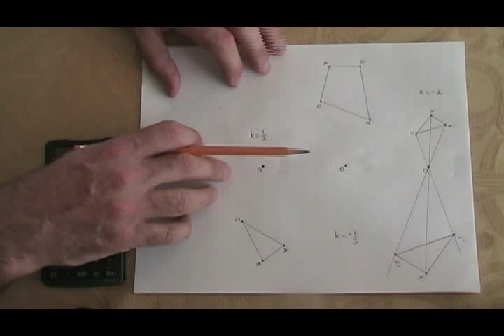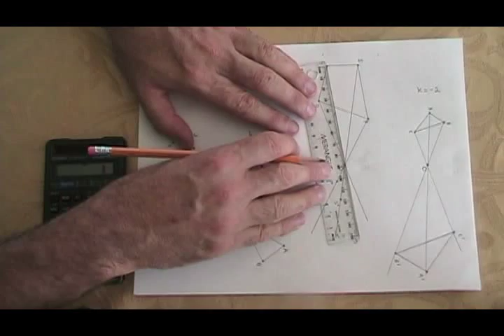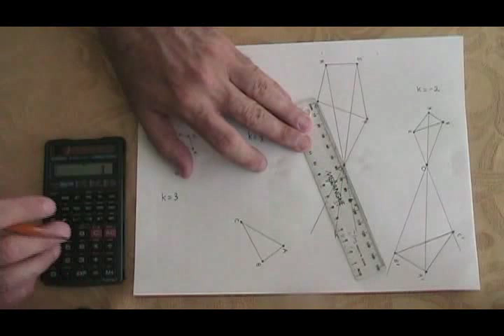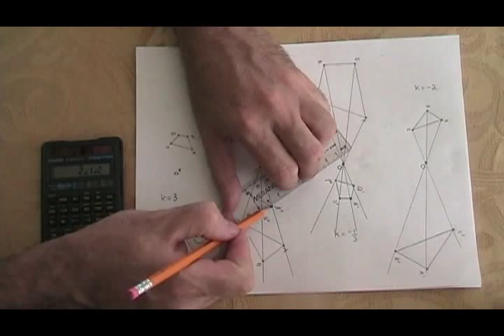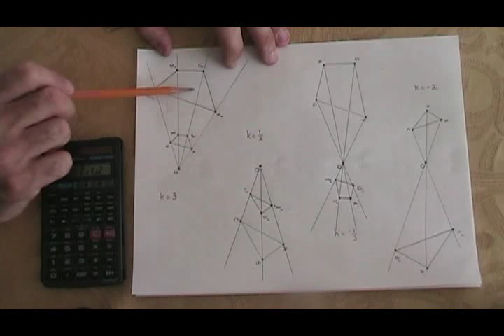Similarity Transformation Part 2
For many more Math videos, as well as exercise and answer sheets, go to: